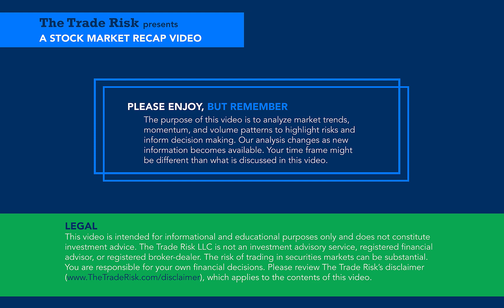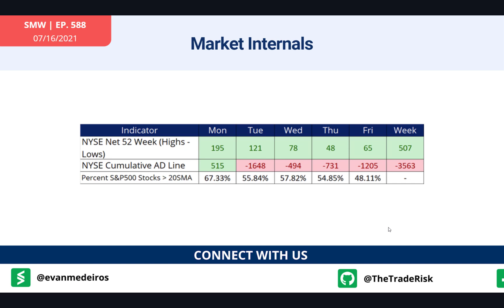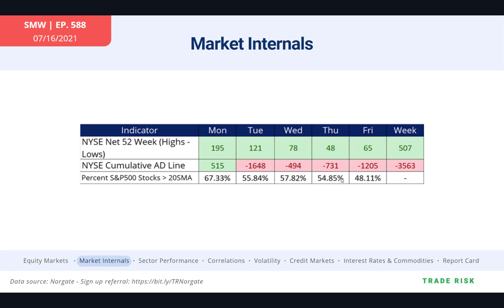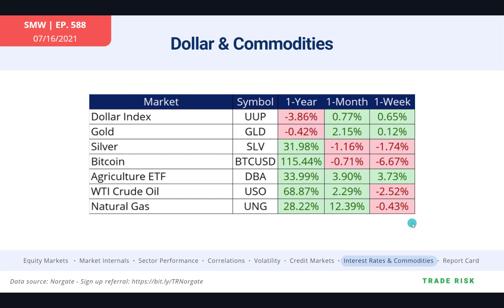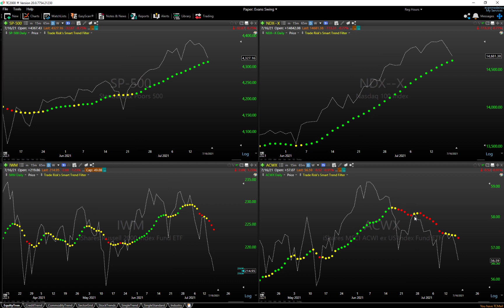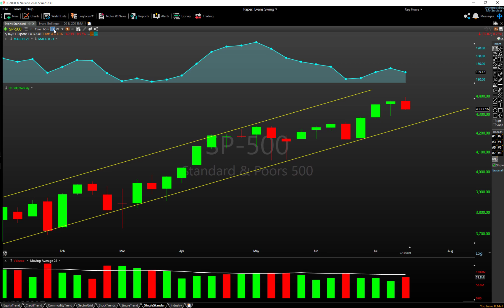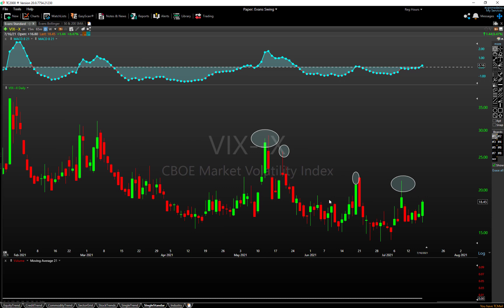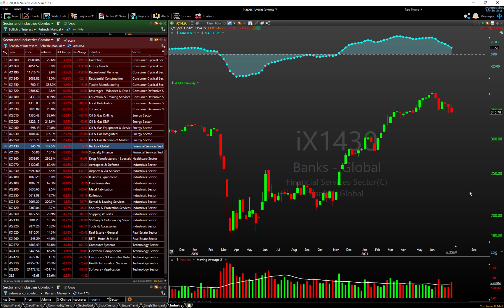Stock Market Analysis Latest - Market breadth & the tale of 5 stocks VS 5,000 - July 16, 2021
The latest stock market analysis breaking down the price action and technicals of all major markets and sectors for the week.

MARKETS REVIEWED
SPX - S&P500
QQQ - Nasdaq
USO - Oil
GLD - Gold
SLV - Silver

INDICATORS DISCUSSED
VIX - Volatility
Advance-decline line

SECTORS & INDUSTRIES HIGHLIGHTED
Utilities
Energy
Industrials
Consumer Cyclical